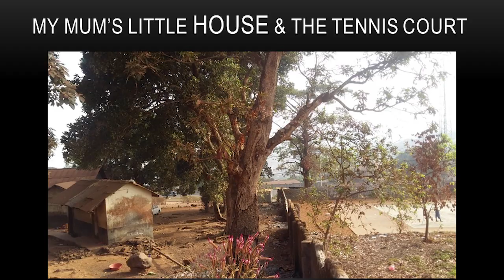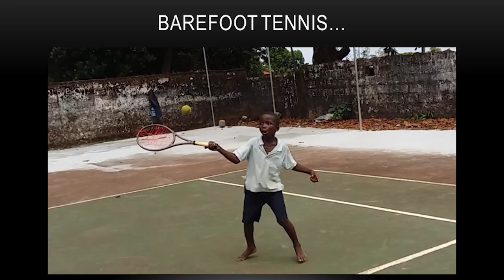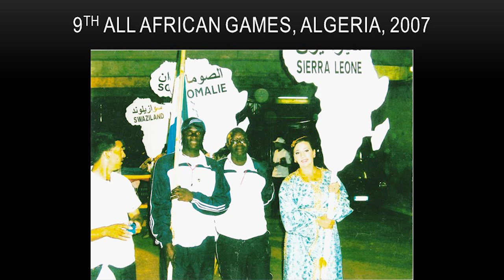Safe | Sam Jalloh | TEDxYouth@Manchester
If you were born in a country with a high infant mortality rate and grew up in the midst of a civil war where many young people were captured to be used as child soldiers, you might not expect to be able to escape that harsh reality.

However, the day Sam Jalloh discovered tennis, his prospects and his life began to change in a way that he could never have previously imagined. Having represented his country at tennis at a young age, Sam is now an international tennis coach who inspires others around the world to not only play tennis, but to face their own challenges and overcome obstacles in their lives.

Sometimes it takes a story like Sam’s, that is so far from our own experience, to make us truly understand that change is always possible in life if we have both the determination and courage to accept every opportunity that comes our way. Sam tells his story of trauma, tenacity and tennis. After surviving his birth in Sierra Leone, a country that continues to have one of the highest neo-natal and infant mortality rates in the world, Sam went on to be the first boy in his family to celebrate his second birthday, unlike his three brothers born before him. Born to parents who had
eleven children, Sam’s childhood was disrupted, when he was only 9 years old, by a civil war that engulfed his entire nation. It lasted eleven years, taking the lives of over one hundred and twenty thousand innocent people, including some of Sam’s own family members and friends. From this traumatic start Sam went on an inspirational journey that took him to global prominence as an international tennis coach. This talk was given at a TEDx event using the TED conference format but independently organized by a local community.